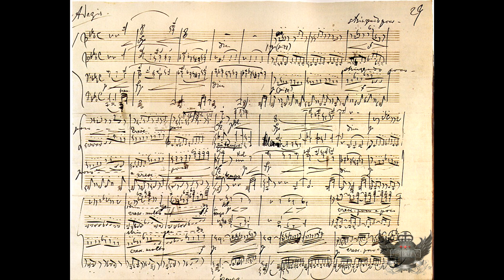Orchestral Hip Hop Rap Instrumental "Adagio"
►Beat Produced By : ObieDaz The BeatOven

►Beat BPM : 90

► Get This Beat :

For non-profit uses and puproses , feel free to download the beats straight from youtube.

► Stay In Touch :

Our Fans , is what makes us so if you wanna stay in touch with us please visit :

Before You go , don't forget to leave some feedback about this beat . You can also check my other beats as well!